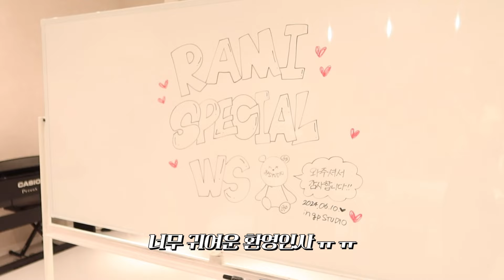일본 댄서들과 팝업 하고 나마비루 마시고 야끼니꾸 먹고 오사카 일정 완벽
오랜만에 일본 팝업 수업을 하러 갔어요
역시 일본 댄서들의 에너지는 큭. 자극을 많이 받고 왔답니다
여러분들을 위해 다이어트에 도움이 되는
다이어트커피 C COFFEE를 소개해봤습니다 !

이제 여름이 다가오고 많은 분들이 다이어트에 관심이 많으실 텐데요~!
C COFFEE는
차콜 성분이 함유되어서 혈액순환을 원활하게 해주고 노폐물을 배출하기 때문에 다이어트에 도움이 된다고 하더라구요!

현재도 일본에서 사온 이후로 스튜디오에서 꾸준히 타서 마시고 잇는데
저는 보통 공복에 커피부터 시작을 하는데
확실히 C COFFEE가  부담이 덜 한 거 같아요!

일본에 가시면 드럭스토어에서 한 번 확인해보세요!

INSTAGRAM 인스타그램/ 1218hyejin#CCOFFEE